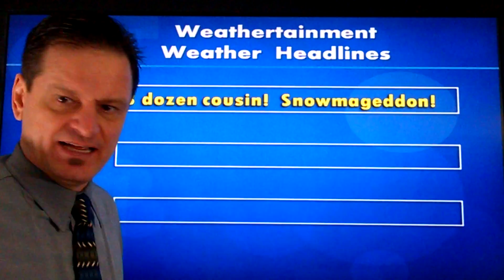Quickcast - 7 days of weather in about 45 seconds. March 16, 2017